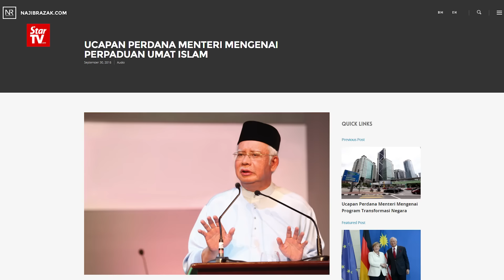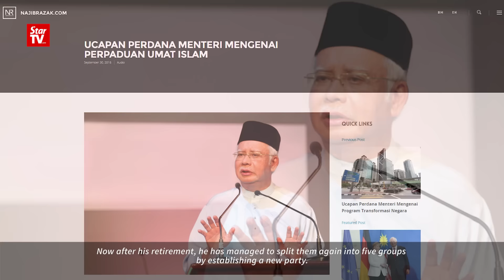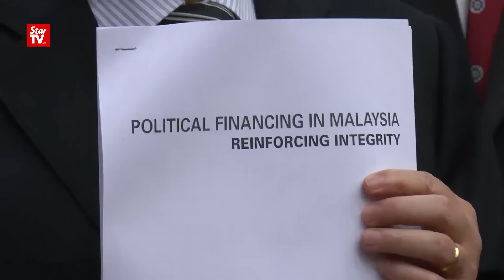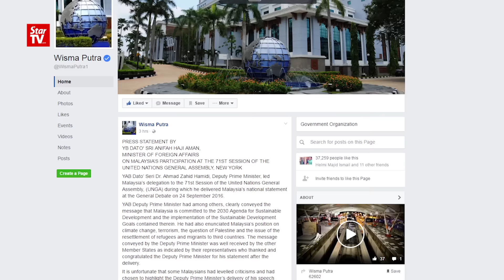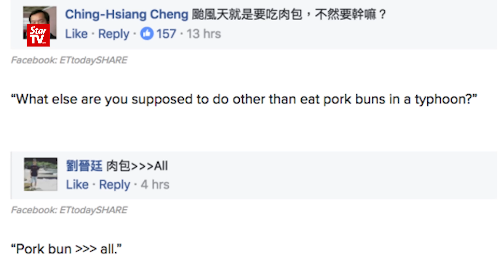Cuppa News – Friday September 30, 2016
Top stories of the day, brewed piping hot for you!